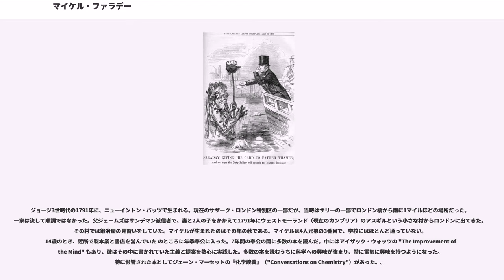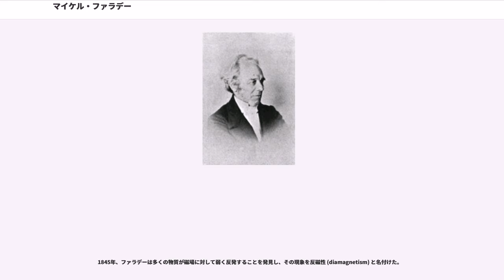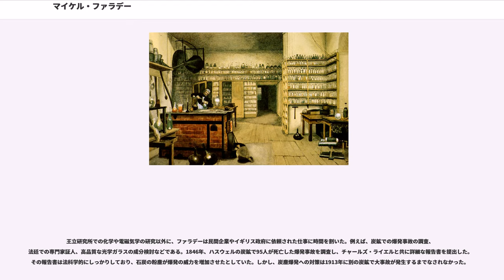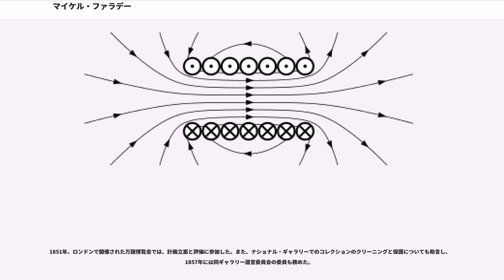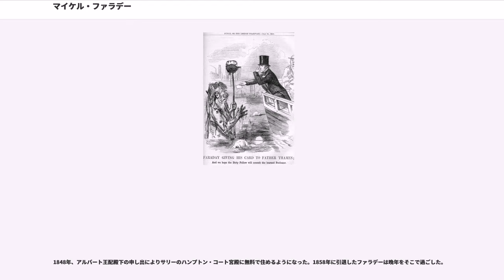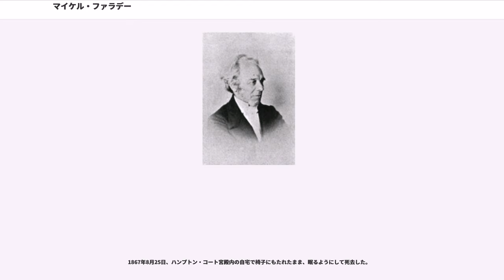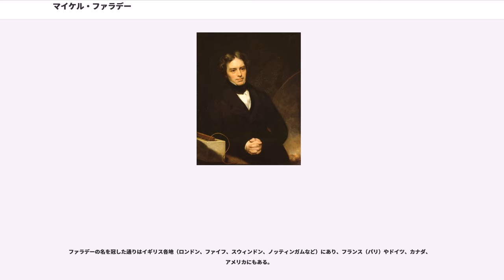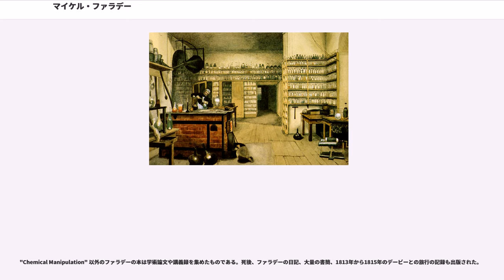マイケル・ファラデー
マイケル・ファラデー（Michael Faraday, 1791年9月22日 - 1867年8月25日）は、イギリスの化学者・物理学者（あるいは当時の呼称では自然哲学者）で、電磁気学および電気化学の分野での貢献で知られている。

直流電流を流した電気伝導体の周囲の磁場を研究し、物理学における電磁場の基礎理論を確立。それを後にジェームズ・クラーク・マクスウェルが発展させた。同様に電磁誘導の法則、反磁性、電気分解の法則などを発見。磁性が光線に影響を与えること、2つの現象が根底で関連していることを明らかにした。電磁気を利用して回転する装置（電動機）を発明し、その後の電動機技術の基礎を築いた。それだけでなく電気を使ったテクノロジー全般が彼の業績から発展したものである。

化学者としては、ベンゼンを発見し、塩素の包接水和物を研究し、原始的な形のブンゼンバーナーを発明し、酸化数の体系を提案した。アノード、カソード、電極 (electrode)、イオンといった用語はファラデーが一般化させた。

ファラデーは貧しい家庭に生まれたため、小学校も中退という教育しか受けておらず、高度な数学などは解らなかったが、科学史上、最も影響を及ぼした科学者の1人とされ、科学史家は彼を科学史上最高の実験主義者と呼んでいる。　数学の分野をまとめたのがジェームス・クラーク・マクスウェル。

静電容量のSI単位「ファラッド (F)」はファラデーに因んでいる。また、1モルの電子の電荷に相当するファラデー定数にも名を残している。ファラデーの電磁誘導の法則は、磁束の変化の割合と誘導起電力は比例するという法則である。

ファラデーは王立研究所の初代フラー教授職 () であり、死去するまでその職を務めた。

アルベルト・アインシュタインは壁にファラデー、ニュートン、マクスウェルの絵を貼っていたという。

ファラデーは信心深い人物で、1730年に創設されたキリスト教徒の一派であるサンデマン派（グラス派）に属していた。伝記作者は「神と自然の強い一体感がファラデーの生涯と仕事に影響している」と記している。

ジョージ3世時代の1791年に、ニューイントン・バッツで生まれる。現在のサザーク・ロンドン特別区の一部だが、当時はサリーの一部でロンドン橋から南に1マイルほどの場所だった。一家は決して順調ではなかった。父ジェームズはサンデマン派信者で、妻と2人の子をかかえて1791年にウェストモーランド（現在のカンブリア）のアスギルという小さな村からロンドンに出てきた。その村では鍛冶屋の見習いをしていた。マイケルが生まれたのはその年の秋である。マイケルは4人兄弟の3番目で、学校にはほとんど通っていない。14歳のとき、近所で製本業と書店を営んでいた のところに年季奉公に入った。7年間の奉公の間に多数の本を読んだ。中にはアイザック・ウォッツの "The Improvement of the Mind" もあり、彼はその中に書かれていた主義と提案を熱心に実践した。多数の本を読むうちに科学への興味が強まり、特に電気に興味を持つようになった。特に影響された本としてジェーン・マーセットの『化学談義』（"Conversations on Chemistry"）があった。。

1812年、20歳となり年季奉公の最後の年となったファラデーは、 の創設したロンドン市哲学協会（City Philosophical Society）の会合で勉強するようになった。また、当時のイギリスで有名だった化学者ハンフリー・デービーの講演を何度も聴講した。その入場券はロイヤル・フィルハーモニック協会の創設者の1人 がファラデーに与えたものだった。ファラデーは300ページにもなったデービーの講演の際につけたノートをデービーに送った。それを見て感心したデービーは、すぐさま好意的な返事をした。ファラデーが科学の道を歩みたいと言ったところ「科学は快楽的なものだが、その道は成功と失敗の連続である。今は何の仕事もない。もしあったら連絡する」といわれ、ファラデーは落胆した。しかしその後、デービーは塩化窒素の実験中の事故で目を負傷し、ファラデーを秘書として雇うことにした。王立研究所の助手の1人が解雇されると、ハンフリー・デービーは代わりを捜すよう依頼され、1813年3月1日、ファラデーは王立研究所の化学助手となった。

当時の階級社会では、彼はその出自のために紳士とはみなされなかった。デービーが1813年から1815年まで長いヨーロッパ旅行に出かけることになった時、彼の従者は一緒に行くことを拒んだ。ファラデーは実験助手として同行し、パリで従者の代わりを見つけるまでは従者の役も果たすことを依頼された。結局ファラデーは旅行が終わるまで助手兼従者として働くことになった。裕福な家の出だったデービー夫人ジェーン・アプリースはファラデーを対等に扱おうとせず、馬車で移動する際は御車席に座らせ、食事も使用人と一緒に摂らせた。この扱いにファラデーは落胆し、イギリスに戻ったら科学の道をあきらめようと考えたという。ただしファラデー自身は上流階級になろうという意欲は薄く、後にナイトに叙せられる話があった時も断ったとされる。この旅行でファラデーはヨーロッパの有名な科学者らと出会い、アイデアを刺激された。

ファラデーは敬虔なキリスト教徒だった。彼の属するサンデマン派はスコットランド国教会の分派である。結婚後しばらくして輔祭を務めるようになり、若いころ過ごした集会所の長老を2期務めた。その集会所は1862年にイズリントンに移転しており、2期目はこちらで務めた。

1821年6月12日、サラ・バーナード (1800–1879) と結婚したが、子供はできなかった。2人はサンデマン派の教会で家族を介して知り合った。

ファラデーの初期の化学の業績は、ハンフリー・デービーの助手としてのものだった。特に塩素を研究し、2種類の新たな炭素塩化物を発見した。また、ジョン・ドルトンが指摘した現象である気体の拡散に関する初期の実験も行ったが、その物理的重要性をより完全に明確化したのはトーマス・グレアムとヨハン・ロシュミットである。いくつかの気体の液化に成功した。また、鋼合金を調べたり、光学向けの新たなガラスを作ったりしている。後にそれらのガラスは、磁場中に置くと通過する光の偏光面を回転させるという発見に役立ったこと、および磁石の極と反発する反磁性体だと判明したことで歴史的に重要となった。また、化学の一般的手法の確立にも貢献している。

ファラデーはまた、後にブンゼンバーナーと呼ばれ実験用に広く使われるようになった熱源装置の原型を発明した。ファラデーは化学の幅広い分野で活動し、1823年に塩素の液化に成功し、1825年にはベンゼンを発見している。気体の液化は気体が単に沸点の低い液体の蒸気に過ぎないという認識の確立に役立ち、分子凝集の概念により確かな基盤を与えることになった。1820年、ファラデーは炭素と塩素で構成される化学物質 CCl と CCl を初めて合成したことを報告し、翌年公表している。また、ハンフリー・デービーが1810年に発見した塩素の包接水和物の構成を特定した。

1833年、電気分解の法則を発見し、アノード、カソード、電極 (electrode)、イオンといった用語を定着させた。これらの用語の多くはウィリアム・ヒューウェルが考案したものである。

また、後に金属ナノ粒子と呼ばれることになるものについて初めて報告している。1847年、金コロイドの光学特性が金塊のそれと異なることを発見した。これは量子サイズの現象の最初の観察報告と見られ、ナノ科学の誕生と言えなくもない。

ファラデーは特に電気と磁気の研究でよく知られている。彼が記録している最初の実験は、7枚の半ペニー貨と7枚の亜鉛シートに6枚の塩水を浸した紙を挟んで積み上げたボルタ電池を作ったことだった。この電池を使って硫酸マグネシウムを電気分解している（1812年7月12日付けのAbbottへの手紙に記述がある）。

デンマークの科学者ハンス・クリスティアン・エルステッドが電気と磁気の関係...